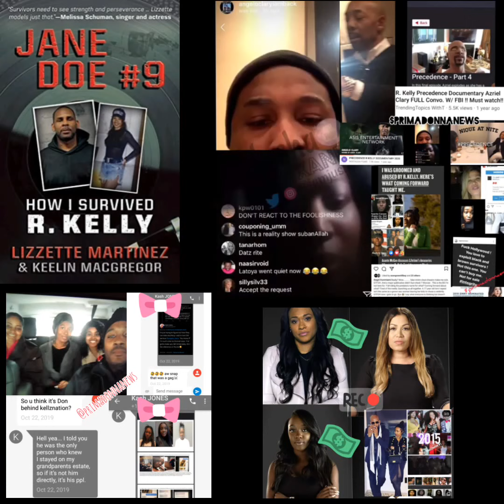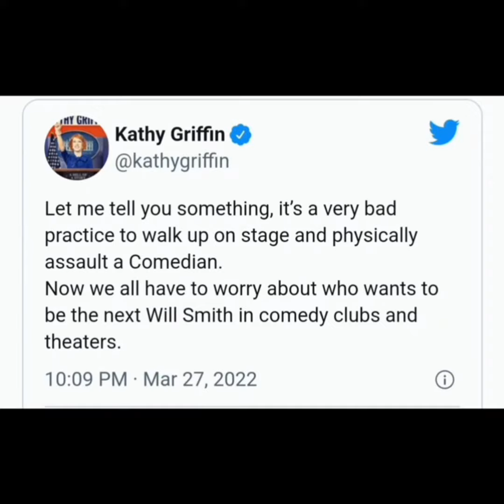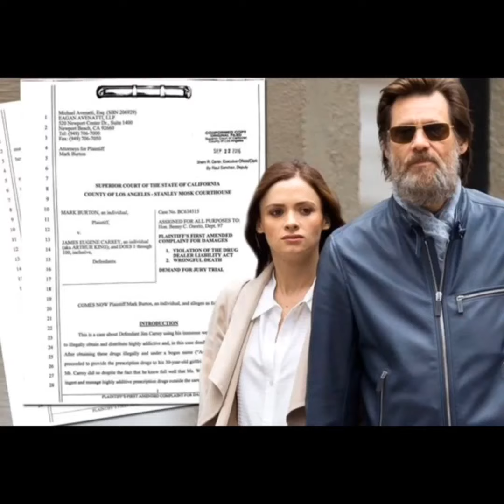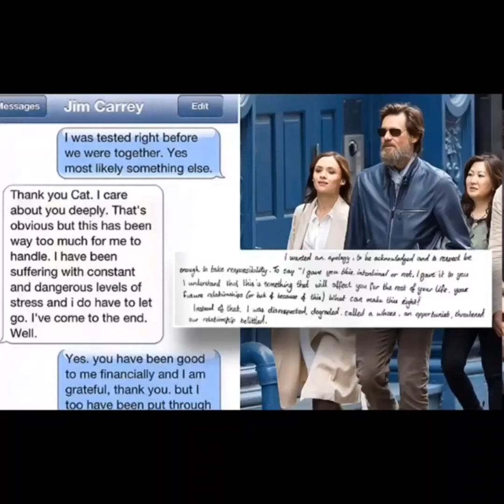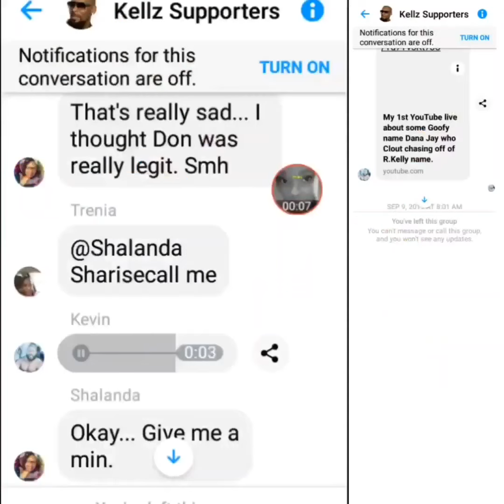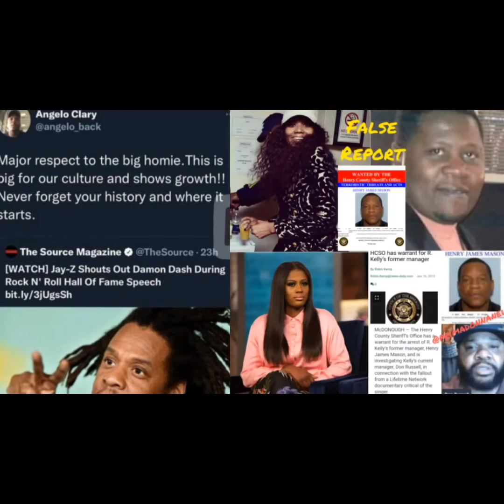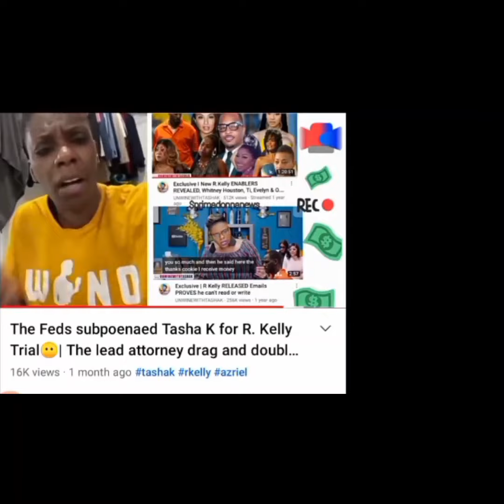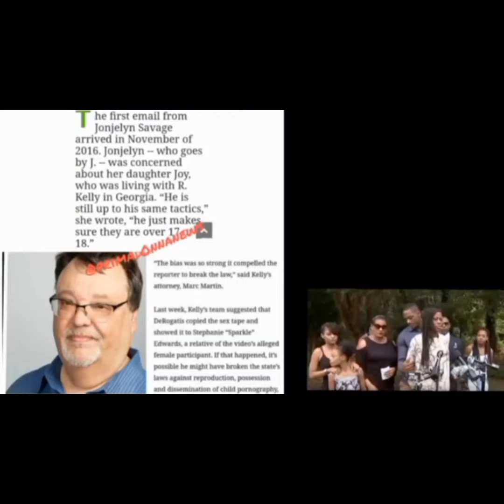Hollywood is SPINELESS| Jim Carey walk back comments| RKelly, Red Table Talk, Jada & Will HYPOCRISY